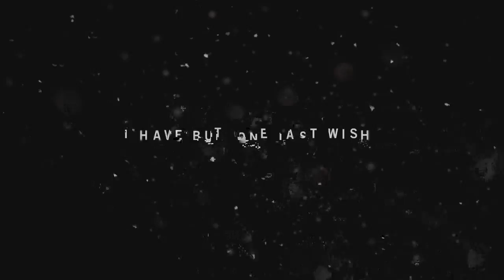FarCry 4 - Xbox one ep1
I am playing farcry 4 on xbox one for the first time and i want your guys comments on aboult this game is it good or not?

My minecraft server ip is:  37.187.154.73:25614